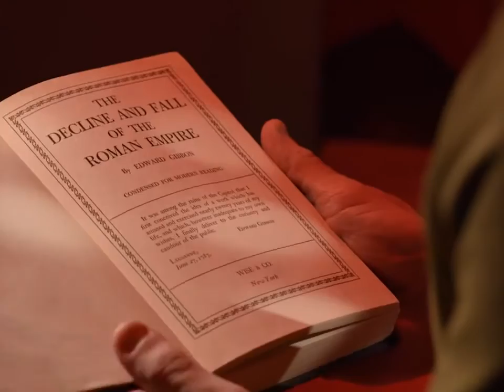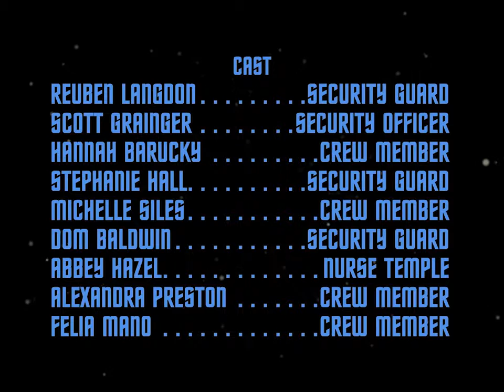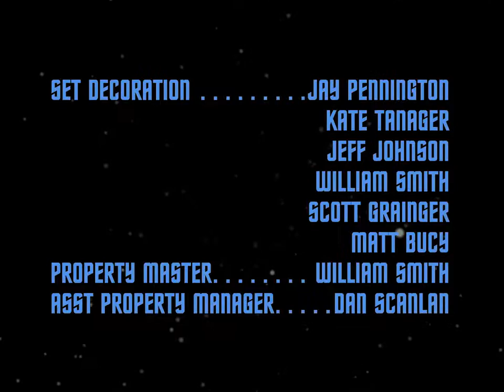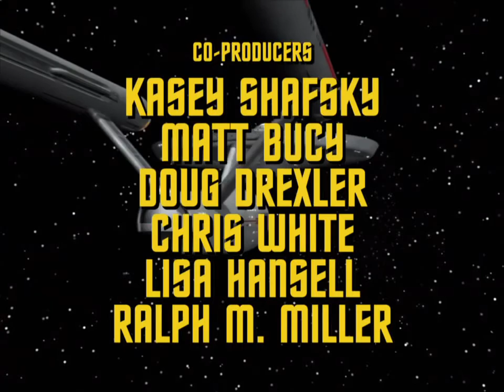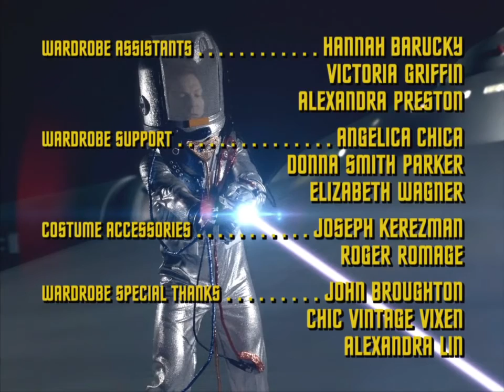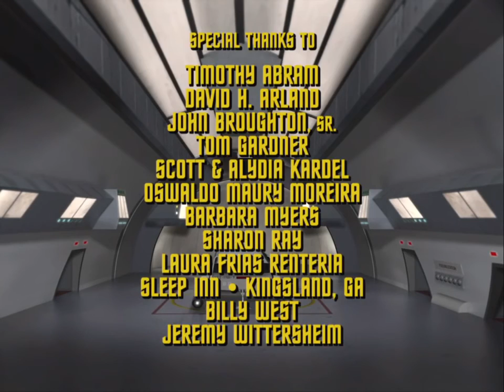Star Trek Carries On E02 Lolani & E03 Fairest Of Them All